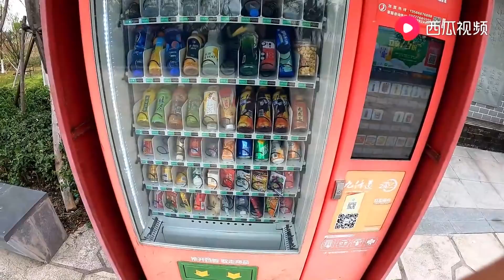驻车海边整日狂风怒吼，玉环满街都是推着三轮卖文旦的，买一个品一下｜阿挺的房车视界 EP758